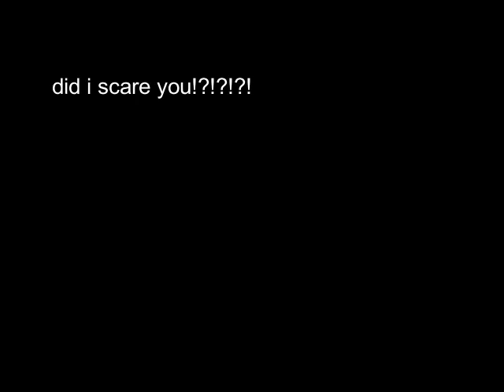The Watcher Watches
satirical shitpost

the 640 x 480 resolution was a gift passed down by god

music/sfx used:
SCP containemnt breach main menu

L4D hunter scream